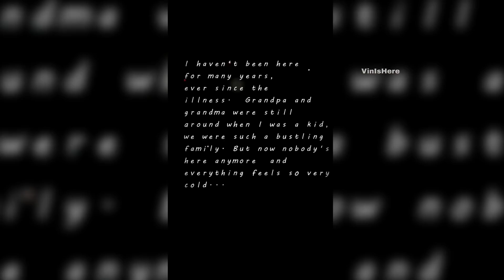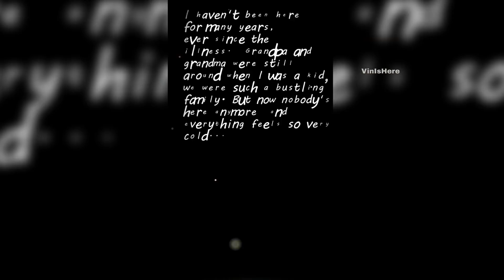Top 15 NEW Offline Adventure Games For Android & iOS!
New best offline ( play without internet connection no wifi needed ) adventure games for Android & iOS 2021 l VinIsHere

My Discord come join in!! (Have conversations with like minded people & I post all latest info about new games first in there)

All new recently released offline adventure games!

*Thumbnail is from the last game if you're wondering I got it from their trailer but game is in portrait mode on iOS (also available on pc)

Following are the games name & links:-

iOS-

iOS-

iOS-

Do check my other videos you'll find a lot of games of you're type to play.